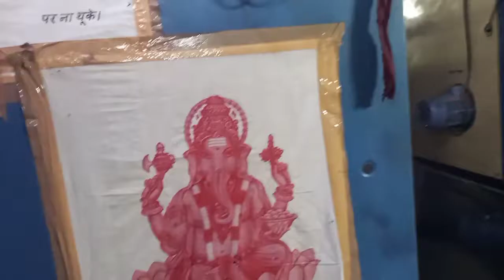My first vlog | My First Video | My First Vlog Video in Youtube | YouTube पर मेरा पहला वीडियो..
My first vlog | My First Video | My First Vlog Video in Youtube

Hello
        DOSTO
                 मे
मैं एक छोटे से गांव में रहने वाला हूं और अमदाबाद में जॉब करता हूं आज मैं घूमने गया था चिड़ियाघर जो कि अहमदाबाद के काकरिया पप्लेस में स्थित है दोस्तों अगर हमारी वीडियो आपको अच्छी लगे तो लाइक करें शेयर करें और हमारे चैनल को अपना प्यार भरा SUBSCRIBE दे ताकि हम आप लोगों के आशीर्वाद से बहुत ही जल्दी सक्सेज हो पाए।

      🙏🙏THENK YOU🙏🙏